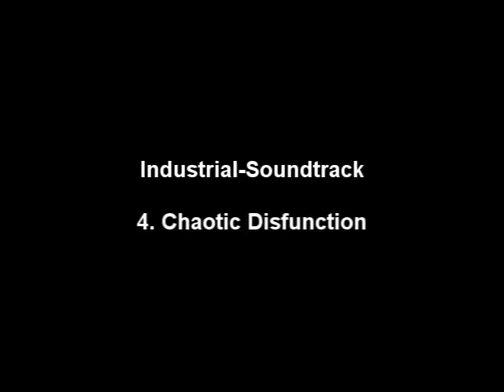Industrial Soundtrack - Nyar-lathothep - Chaotic Disfunction